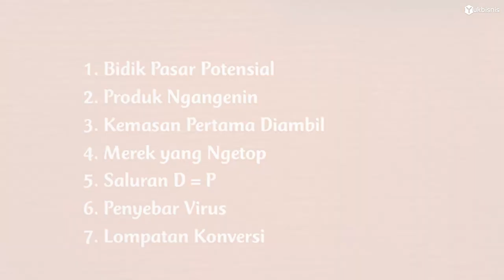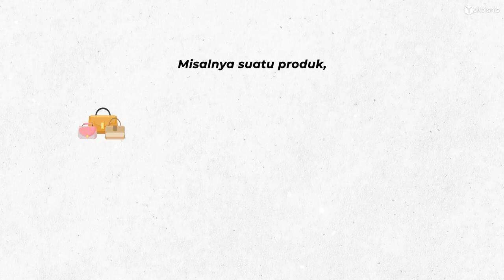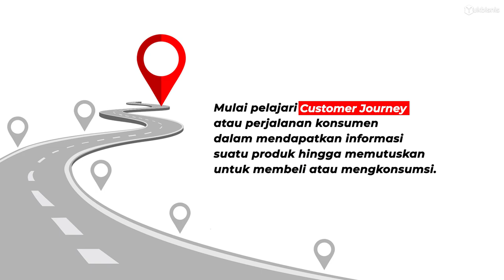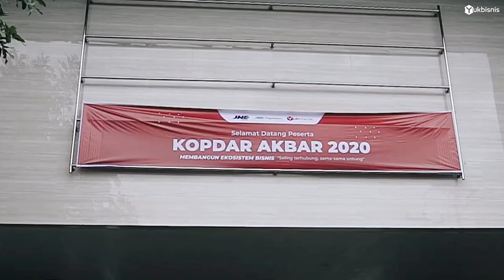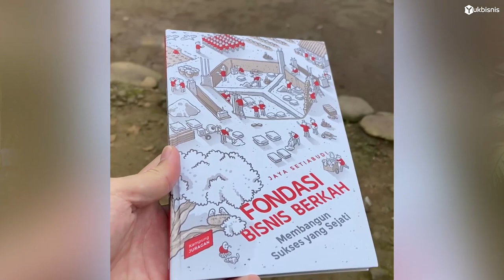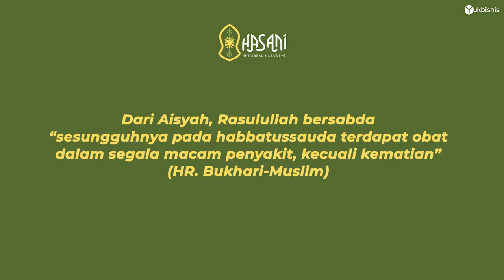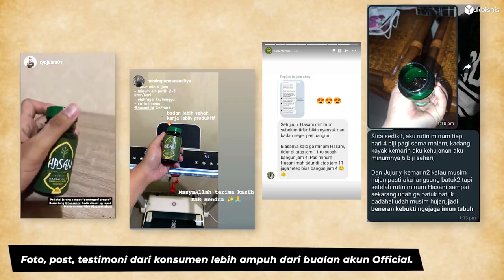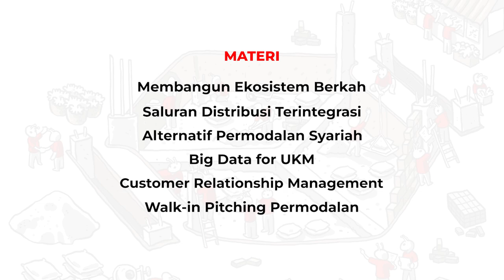Buat yang SERING NGIKLAN, TAPI SERING BONCOS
PENGUNGKIT KONVERSI

00:00 Kenapa disebut KONVERSI?
02:33 Bagaimana Jika Produk Baru?
02:57 Mulai Pelajari Customer Journey
03:16 Journey Trick
05:02 Paket Hajatan - Dea Bakery
05:43 Free Sample - Milo
06:26 Fashion Show - Gadiza
07:07 Pelajari POLA
09:04 Studi Kasus Lain

Networking - Ilmu - Permodalan hanya di KOPDAR AKBAR YUKBISNIS 2022.